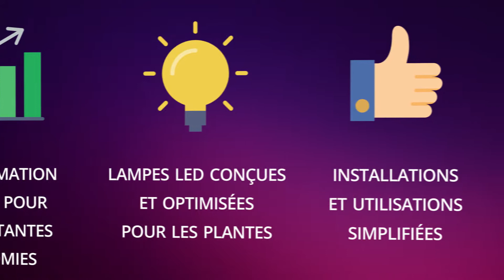BionicPan P120WS - Lampe horticole LED Bionicled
Découvrez l'éclairage horticole LED BionicPan P120WS de la marque Bionicled, idéal pour la croissance et la floraison des plantes en intérieur !